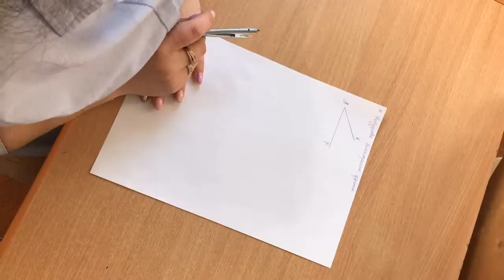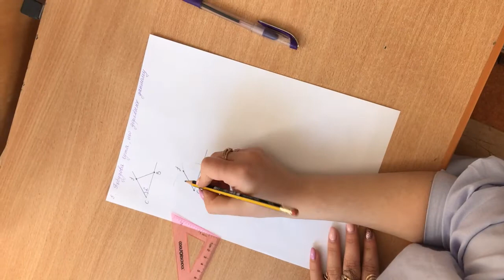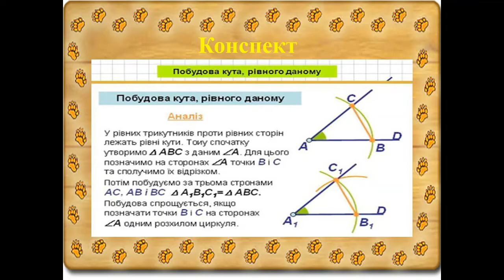Геометрія (7 клас). Основні задачі на побудову. Вчитель: Дринга Катерина Леонідівна